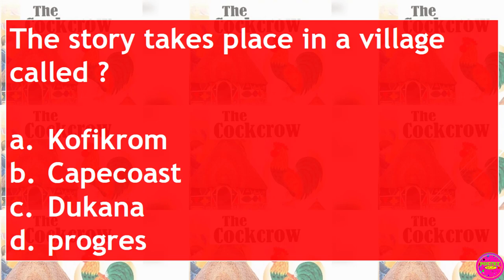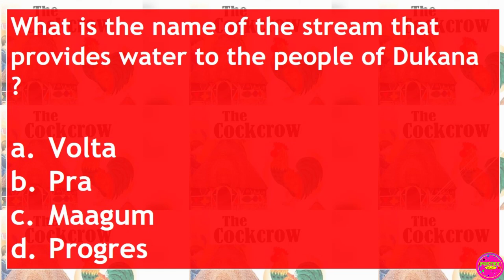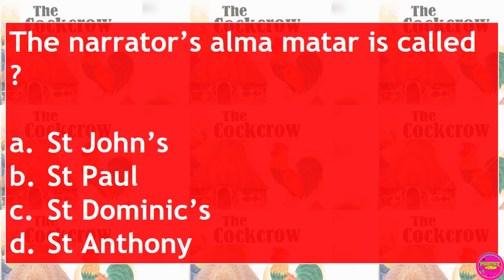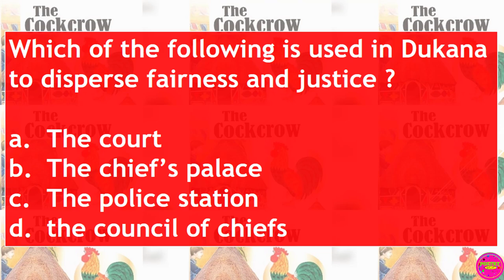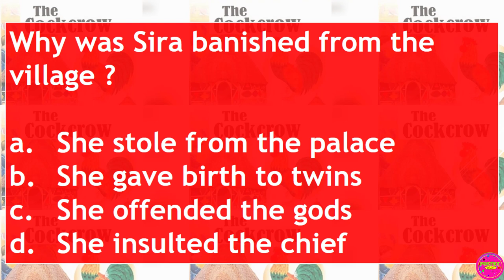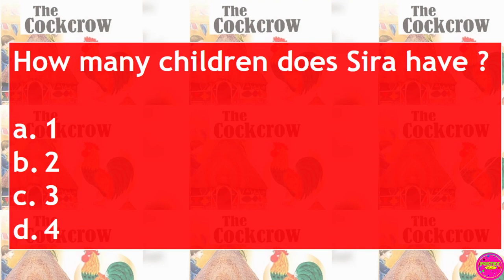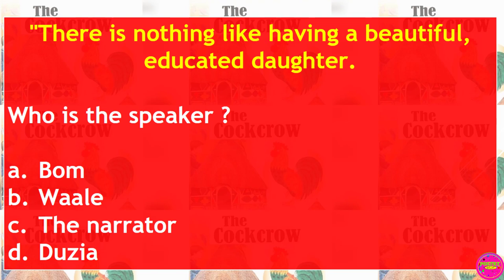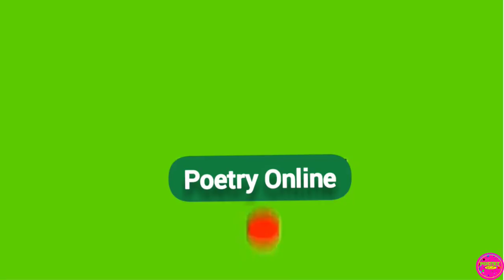home sweet home - questions and answers (ken saro-wiwa)